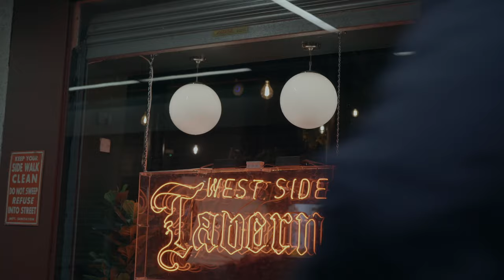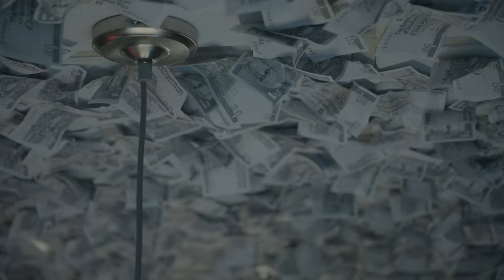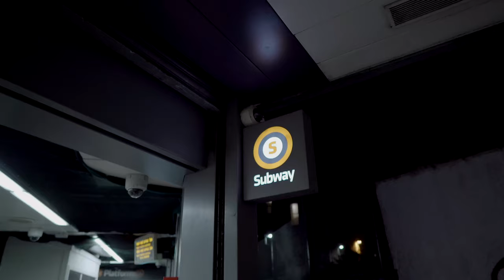West Side Tavern Opening Night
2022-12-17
Partick, Glasgow